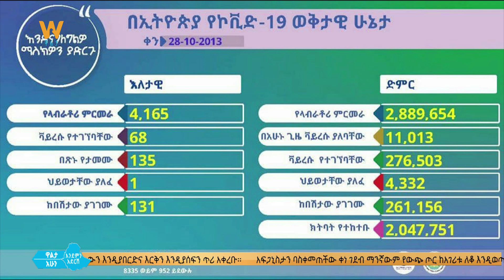ማሕበራዊ ሚዲያ ዳሰሳ - (ሰኔ 29/2013 ዓ.ም)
Arabic Facebook: تلفزيون والتا بالعربي Walta TV Arabic